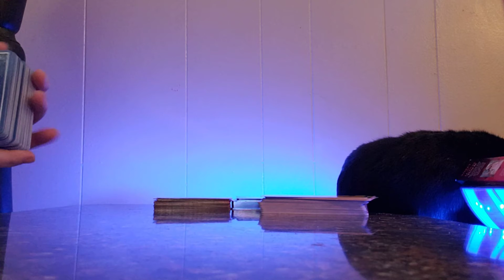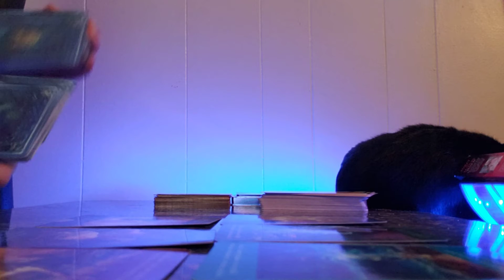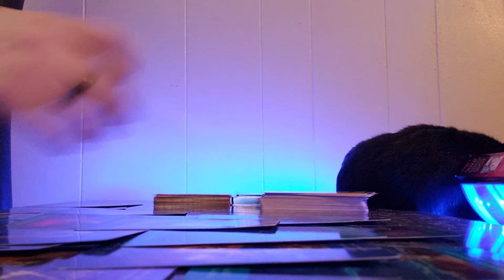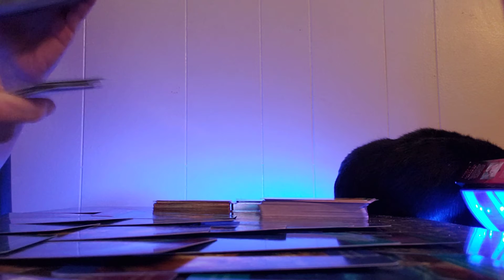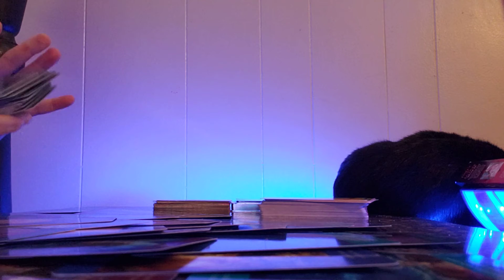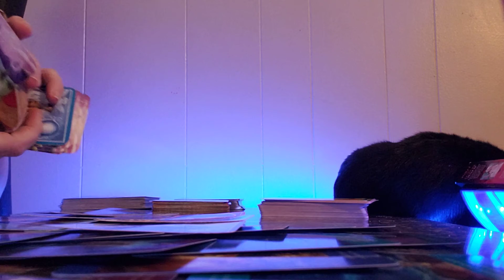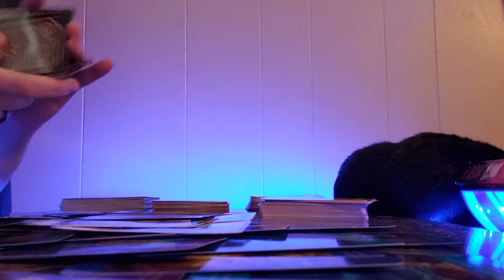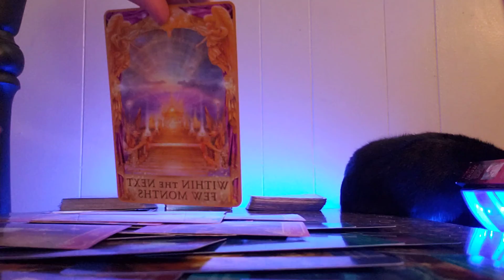Scorpio got caught the journey in between may